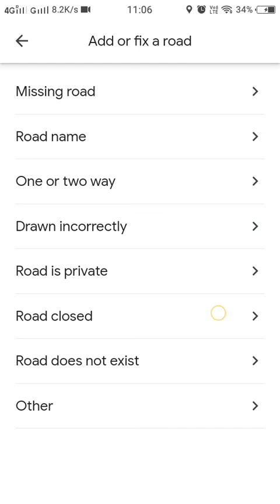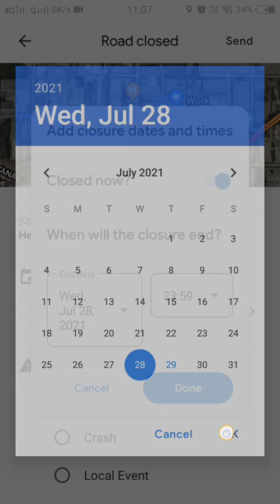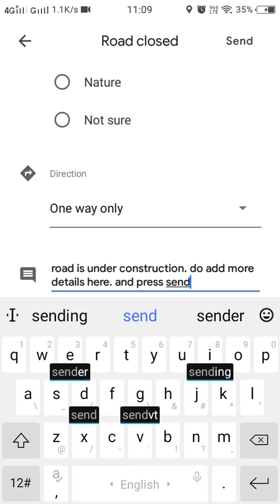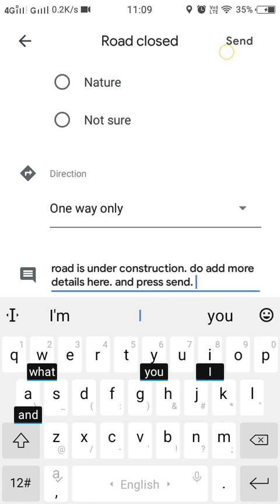Google Maps : Report a Road closer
This video will help you to report closed road or other road issues on Google Maps.